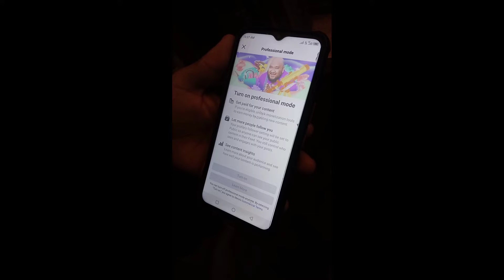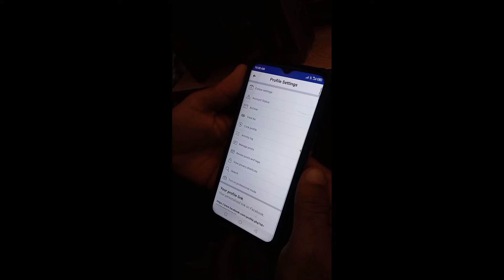د فیسبوک ائ ڈی نہ پیج جوڑ کئ۔facebook Account convert to Page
Facebook per Follow ka option kaise laye|How to add follow button on Facebook

You Can Find My Latest Videos On My

Official YouTube Channel. Thank You.

Subscibe Our Channel.